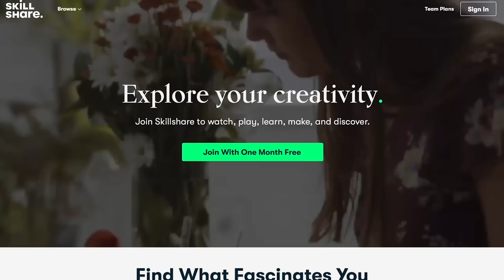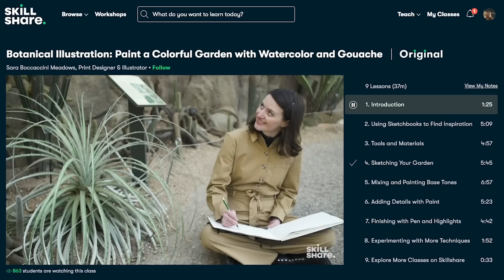Girl TRAUMATISED From Karens Diner…